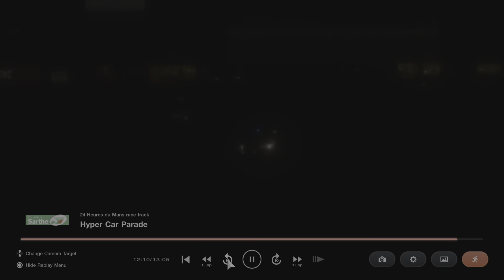A special kind of payback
Dodge Challenger R/T